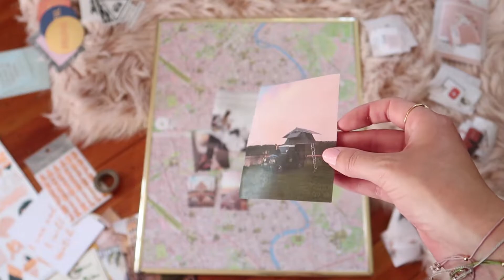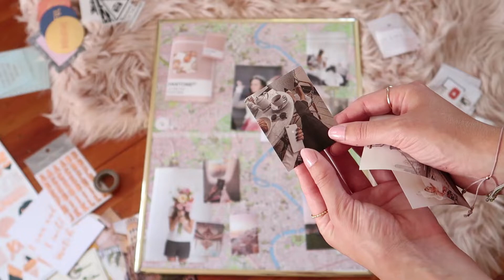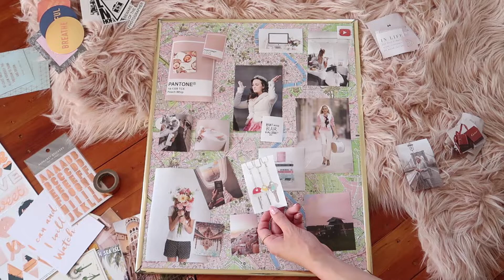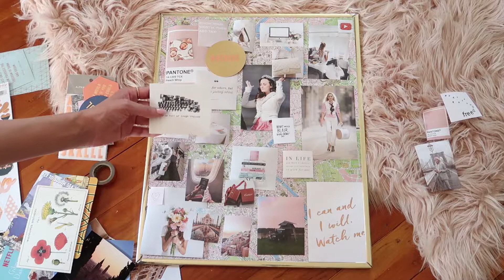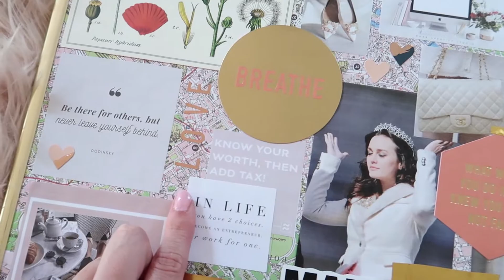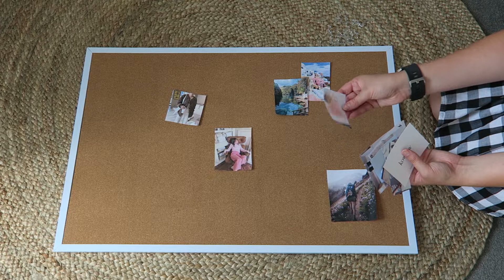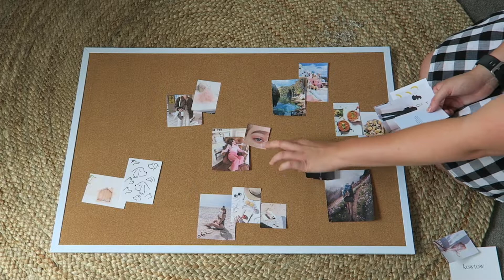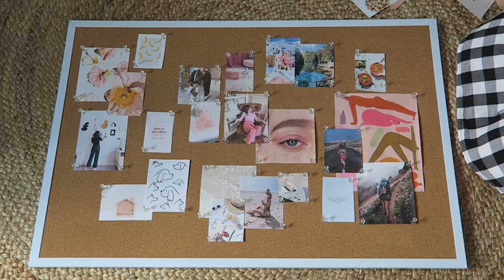How to Make a Vision Board | 2020 Goals & Dreams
We're back with our first video of 2020 and we're making vision boards! Get some insight into our New Year goals and what we want to achieve in 2020.

xx
Ellen and Tara

//LINKS//